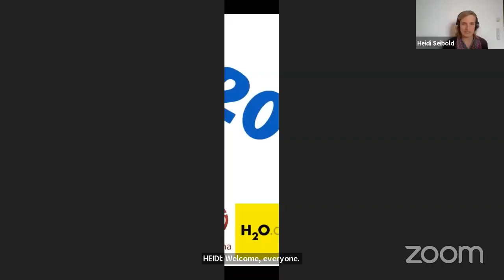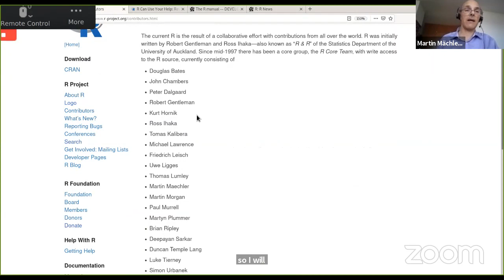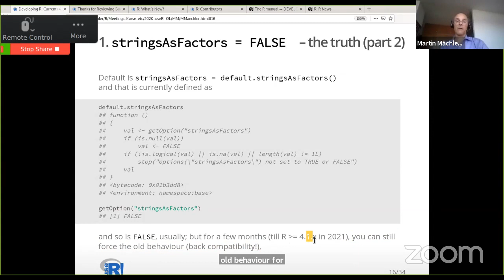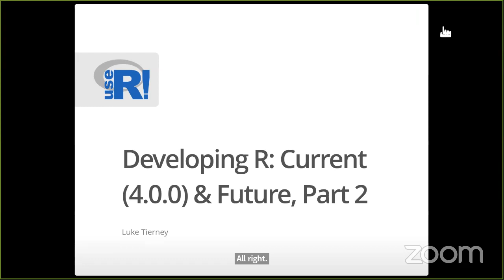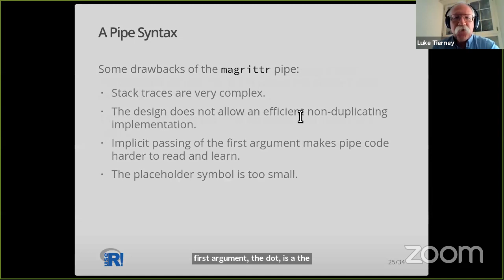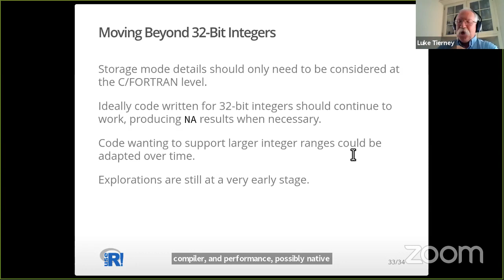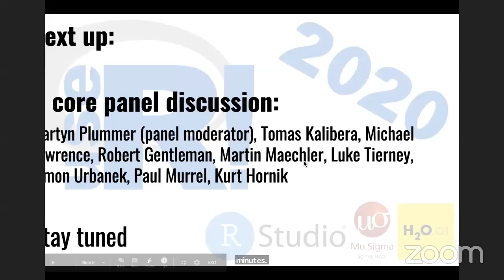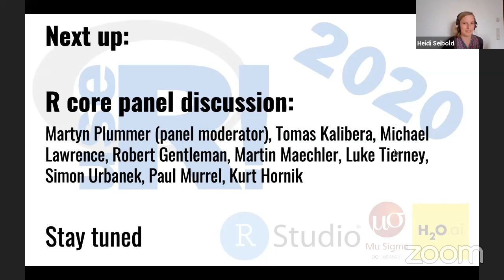useR! 2020: Welcome and R core event